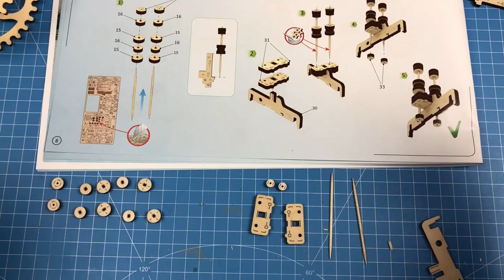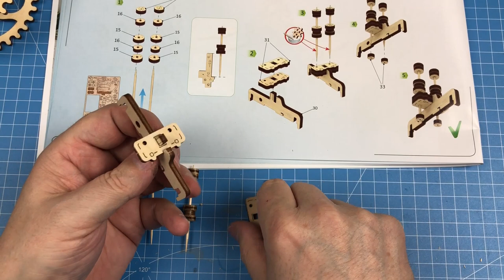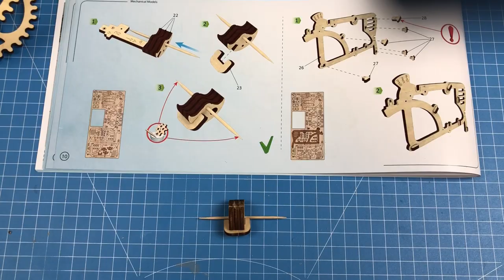Holzbausatz von Ugears: Traktor - Teil 2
Willkommen bei Modellbau4Fun, dem Kanal für Modellbau und Bausätze.

Dieses Video ist der zweite Teil der Serie zum Holzbausatz von UGEARS**.

Der Traktor wird ohne Klebstoff aus 97 Lasergeschnittenen Teilen und Zahnstochern zusammengesteckt und ist für Modellbauer ab 14 Jahren geeignet.

Da es bei mir primär um Modelle bauen und nicht um YouTube geht, kommen meine Videos auch nicht regelmäßig. Nur dann bekommst du eine Benachrichtigung, wenn ich ein neues Video online stelle.

Möchtest du, dass ich einen bestimmten Bausatz in meinen Videos zeige, sag einfach in den Kommentaren Bescheid und ich bemühe mich, deinen Wunsch zu erfüllen.

airmoving.at: Die Besitzer sind seit 30 Jahren Freunde von mir. Ich bin nicht am Unternehmen beteiligt und erhalte keine Zahlungen. Meine Bausätze bezahle ich selbst.

Bezugsquelle International*

** Ich wurde NICHT für die Erstellung dieses Videos bezahlt - auf Grund von Anfragen habe ich mich jedoch entschlossen, Firmen- u. Markennamen, sowie Bezugsquellen zu nennen.